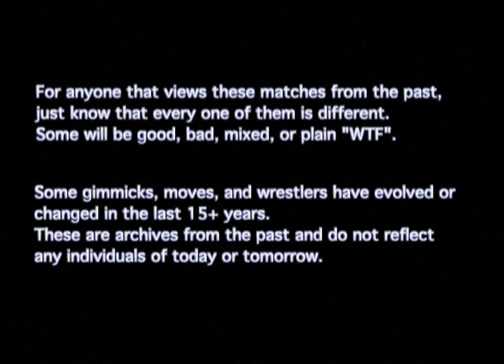11-16-2008 NAW Match 6- Chupacabra vs Rik Luxury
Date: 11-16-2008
Location: Fat Cat Music House and Lounge, Modesto, CA
Event: North American Wrestling (LOST AND FOUND FOOTAGE)

NAW HEAVYWEIGHT CHAMPIONSHIP MATCH:
(CHAMPION) Rik Luxury VS Chupacabra

Notes: Rik Luxury cut a promo to the crowd. announcing that he was the new NAW Heavyweight Champion. Luxury was not happy about defending his title, but decided to offer the chance for a light-heavyweight wrestler to win the belt. Chupacabra, who has had past rivals with Luxury, accepted the chance to face Rik for the championship.

This footage is from the 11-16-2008 NAW Show. This Footage has never been viewed by the public or edited for DVD. THIS FOOTAGE HAS BEEN EDITED AND SAVED TO THE HIGHEST QUALITY POSSIBLE.

FILMED BY: Christopher "TAK" Clark & “Shot Gun” Jarrod Browne
EDITED, ENTRANCE VIDEOS, AND GRAPHICS BY: